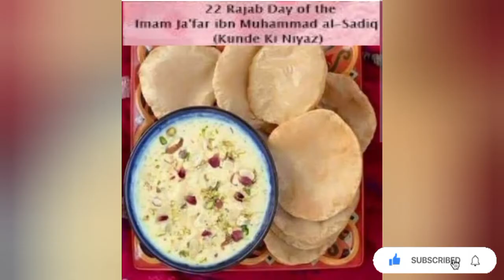Konday whatsapp status, 22 rajab whatsapp status, whatsapp status 2023,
best niaz
best khana
best food
how to make niaz
kondon ki niaz
how to make kheer
how to make halwa
how to make poriyan
how to make tikkiyan
how to make mithi tikkiyan
how to make white chany

sad Instrumental Ringtone 2020 ( only music tone) TikTok Famous Ringtone | WhatsApp Status 2021
22 rajanlb niaz
Rajab niaz
Konday imam jafar sadiq a.s
Kheer
Poriyan
Chany
Halwa
Halwa pori
Dastarkhuwan
Ali hamza
Status
Song
Qasida
Niaz jafar e sadiq a.s
Niaz imam jafar as
22 Rajab konday imam jafar sadiq a.s
Konday ki niaz
miraj mubarak
eid e basat
27 rajab
ibadat ki raat
ibadat ka din
Nawabi recipe, free recipe, special recipe, Pakistani recipe, Indian recipe,
Ramdan special
Ramzan 2020